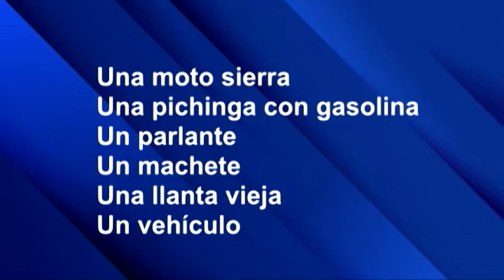Tres personas fueron detenidas en bloqueo de Paso Real